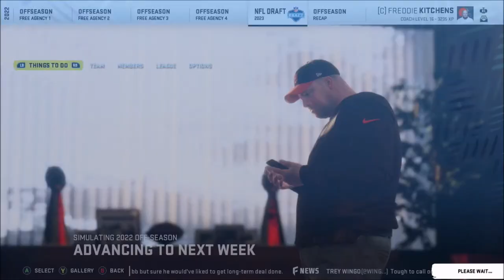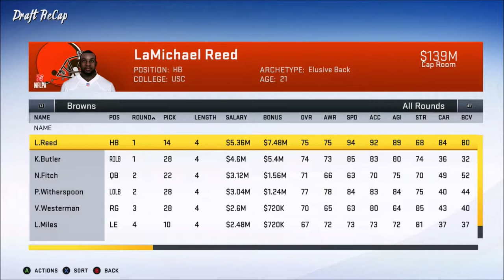Offseason: Season 4 to 5 | Cleveland Browns Franchise | Madden 20 | Ep 82 | Crazy Town Gaming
Come watch Jonaas from Crazy Town Media rebuild the Cleveland Browns!  Offseason between Season 4 & 5 Free agency, trades, & the draft. See how Jonaas continues his rebuild.